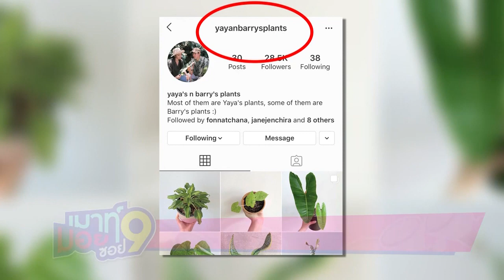เมาท์มอยซอย 9 “ญาญ่า – ณเดชน์” เปิดไอจีคู่ เน้นอวดรูปต้นไม้ 10 05 2020